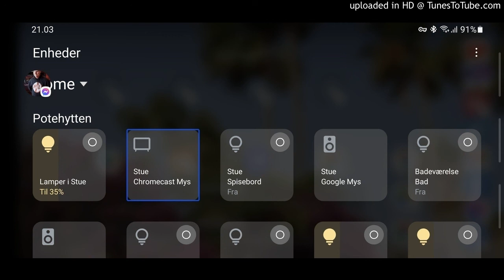Tip! Hurtig adgang til enhedsstyring af Google home produkter på Samsung smartphone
Samsung smartphones har en fantastisk hurtig adgang til ens favorit Google home tilbehør!
Ved at gå i notifikationspanelet, herinde finder du enheder. En rigtig smart feature herinde er hurtig adgang til enhedstyring af Google home produkter der er tilknyttet, her kan du tænde og slukke lys, sætte gang i din smart støvsuger, låse din dør med monteret smart lås, lave en hurtig kop kaffe og meget mere.
I denne optagelse viser Christian dig hvordan det fungerer, og hvordan du aktivere hurtig adgang til enhedsstyring af Google Home produkter på din Samsung smartphone. Der bliver også kigget på mulighederne for og rykke rundt med favorit tilbehøret til hurtig adgang til enhedsstyring af ens Google home produkter.